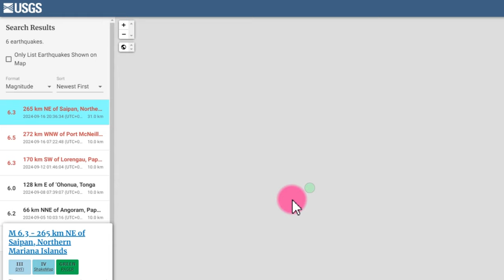초강력 태풍 풀라산 전남 상륙 임박! 유럽 예측: 전남과 부산이 직격탄 맞는다?